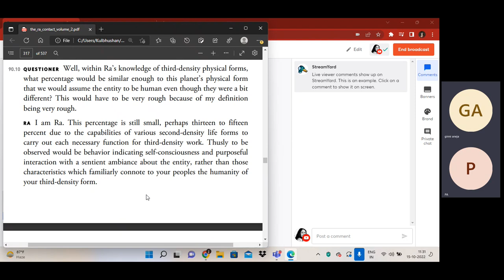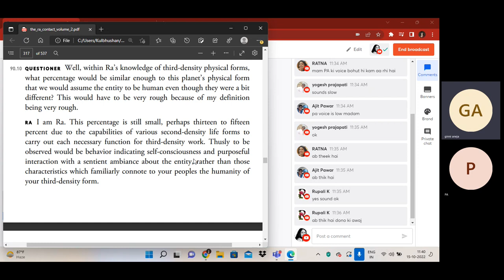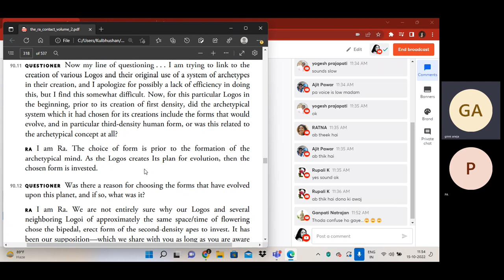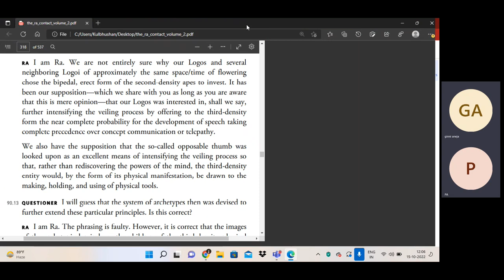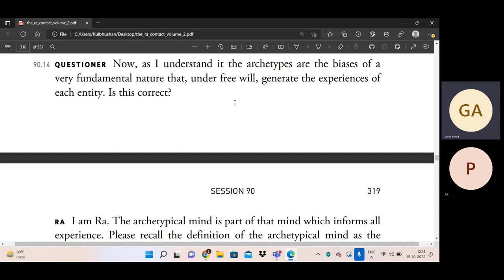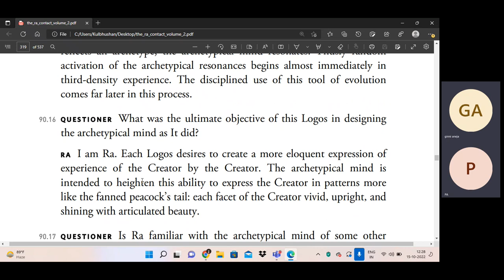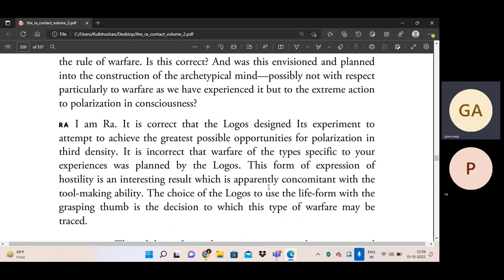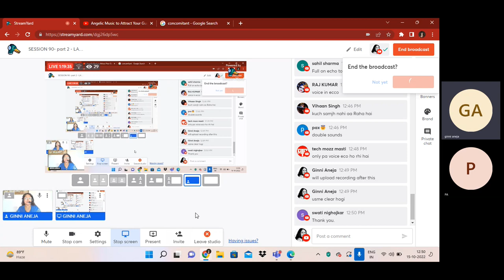SESSION 90- part 2- LAW OF ONE- Ginni Aneja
Appreciation or energy exchange can be sent on :
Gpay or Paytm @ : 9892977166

Tarot coach
NUmerology coach
Angel healing guidance class

Numerologist
Tarot reader
Oracle card reader
Career analysis
Relationship analysis

thumbnail credit : psyminds/vedicfeed/treehugger